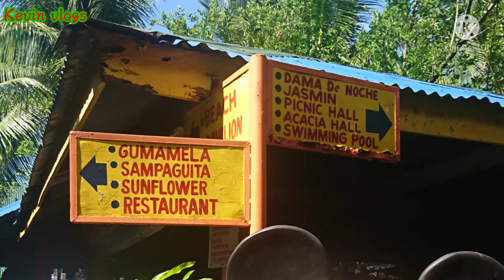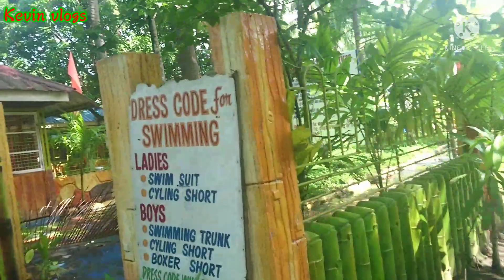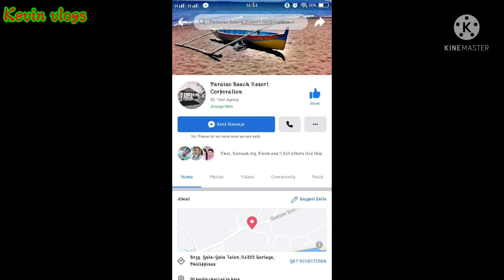Paraiso beach resort sariaya quezon sulit ka dito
Helow guys please watch the full videos
YouTube channel and hit the
notifications bell 🛎